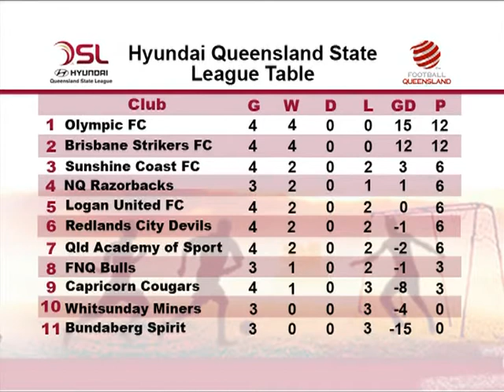Hyundai Queensland State League Round 4. Brisbane Strikers Vs Sunshine Coast FC